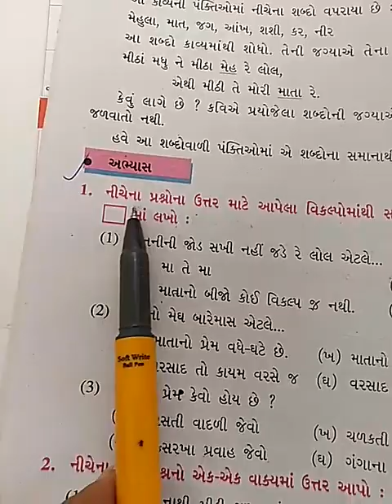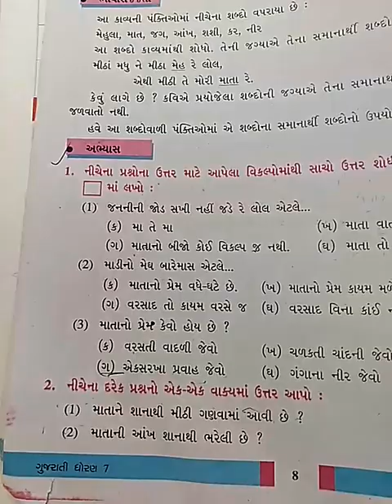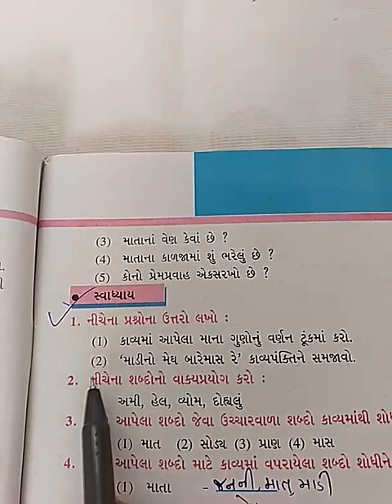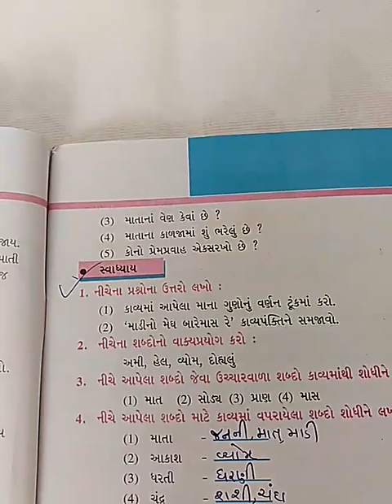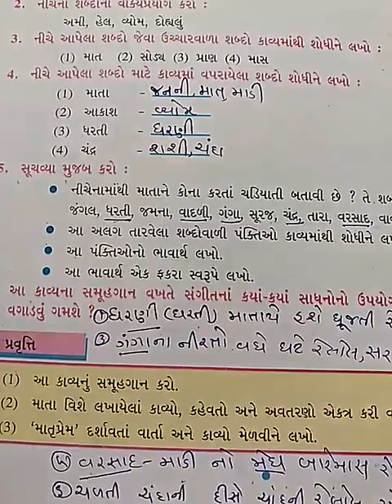(ગુજરાતી ધોરણ-7 સેમ-2 પાઠ-11 જનની) Gujarati standard-7 sem-2 Chapter- 11 Abhyas, Swadhyay)lec-6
Janani etle mata.
mata nu sthan  te sauthi chadiyatu shtan che. tenu shtan koi biju lai shaktu nathi.
mata no prem koi ni sarkhamni na kari she. mata potana badha balko ne sarkho prem kare che.